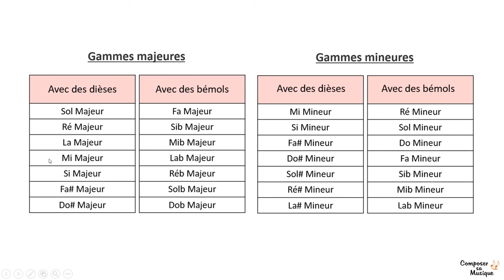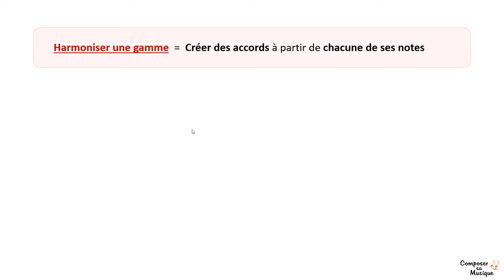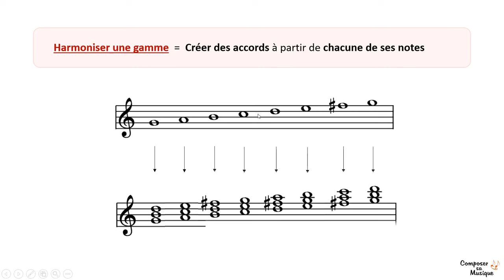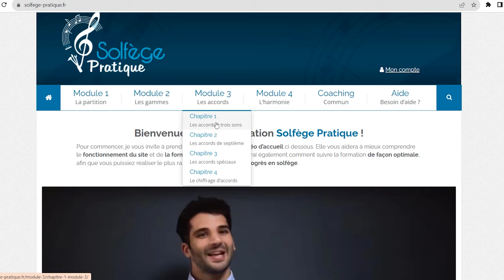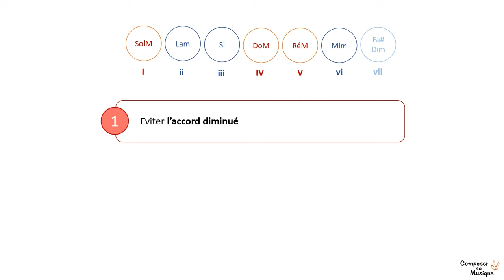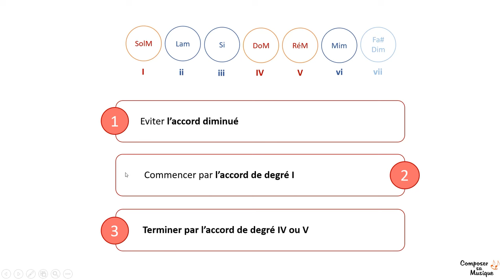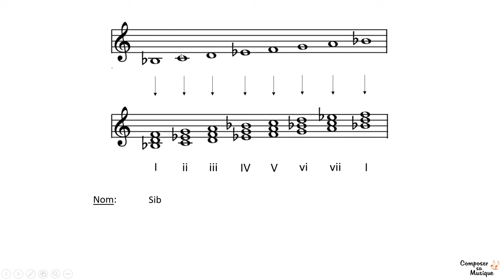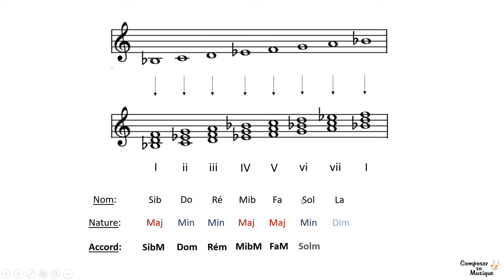Trouver une PROGRESSION D'ACCORDS (le guide spécial débutant)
►🎬 Comment trouver une progression d'accords ? Le guide spécial débutant

Sommaire :
00:00 - Introduction
01:41 - Etape 1
02:51 - Etape 2
04:12 - Etape 3
06:03 - Etape 4
08:36 - Exemple 1
09:45 - Exemple 2
12:25 - Conclusion